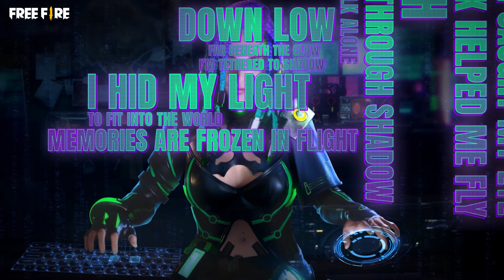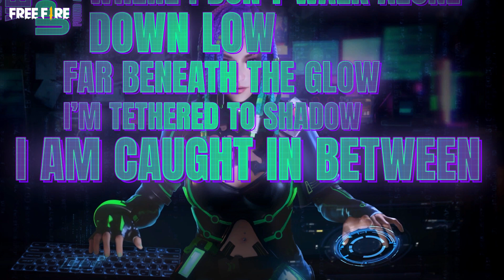[Lyrics] Tethered - тема Моко | Garena: Free Fire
Ждёшь пробуждения Моко также, как и мы? 😍

Послушай её тематический трэк! 🎶